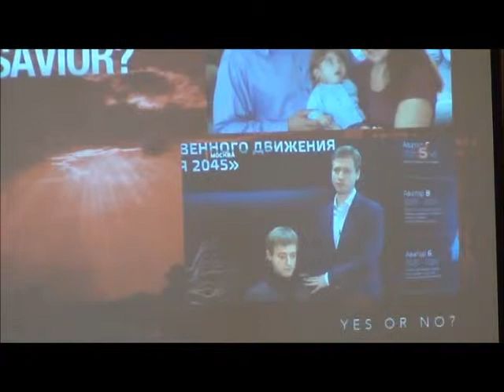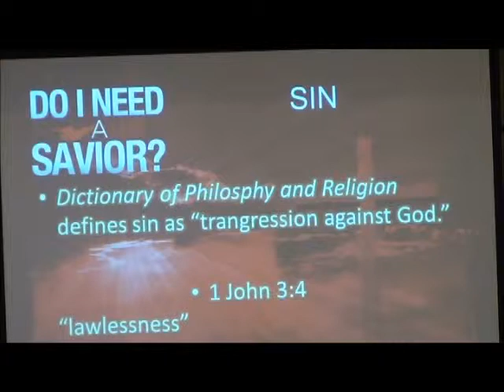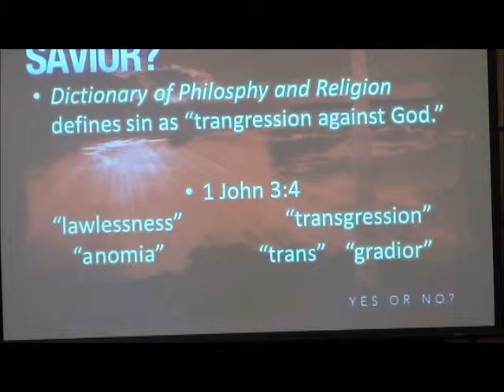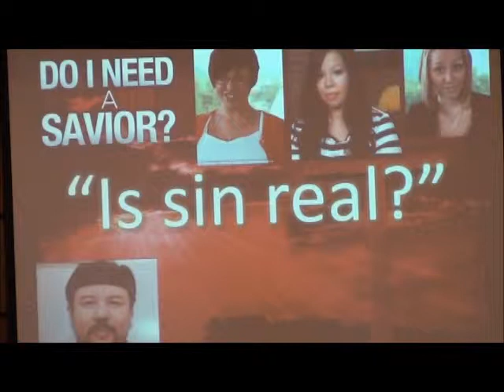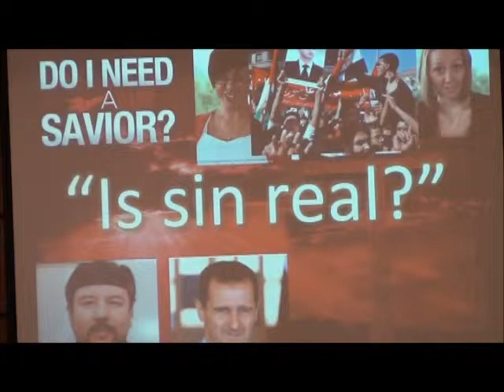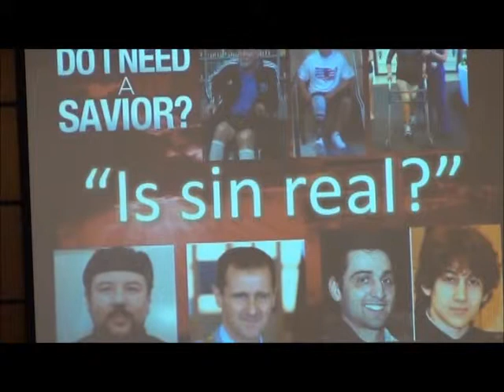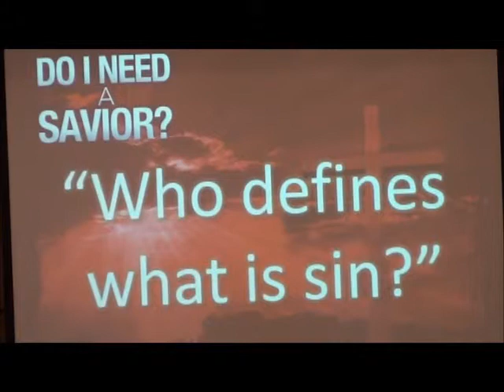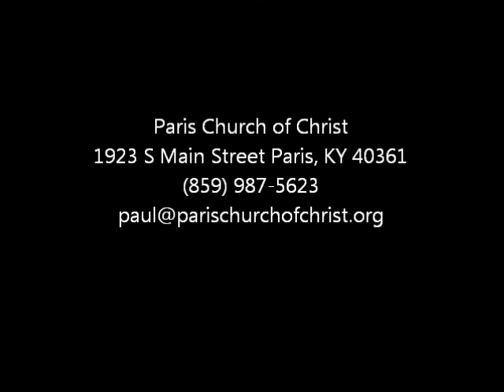Do I Need A Savior?- Part 1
We answer the question "Is sin real?"